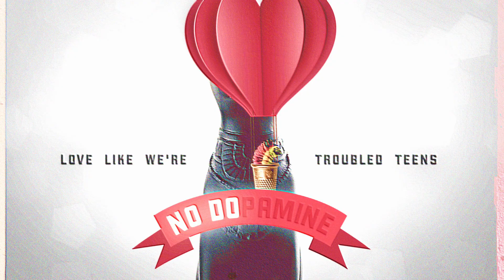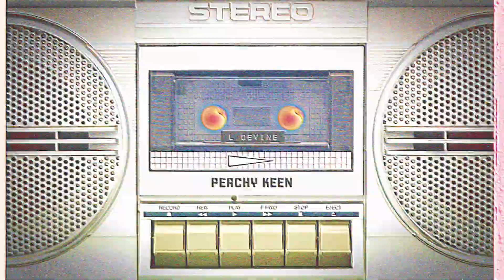L Devine - Peachy Keen (Official Lyric Video)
PEACHY KEEN IS OUT‼ it’s juicyyyYyyyYy🍑💦

Lyrics:
I’m so lost in all these motions
I forgot where I was going
Teardrops falling every morning
Crisis calling
I’m so boring

Bad psyche
Entice me
Cool Nikes
Be mine please
You’re so screwed just like me though

I’m slightly scared baby
Lost in our heads ain’t we
We’re so screwed
Don’t mind it though

Sad clown self esteem
Life is mean, yeah
But we can dream
That it’s peachy keen

Love like we’re troubled teens
No dopamine

Dream, dream
Peachy keen
Dream, dream

We got problems
Dripping off us
But I still want it
Stop at nothing

Overthinking
Mind is limping
You stay with me
I’ll stay kicking